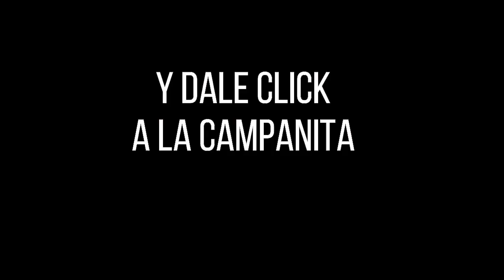LOTERÍA DEL META Resultado MIÉRCOLES 09 de febrero de 2022 PREMIO MAYOR Y PREMIOS SECOS ✅🥇🔥💰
Hola buenas noches, te presentamos los resultados de las loterías y chances en Colombia, vamos con el Resultado para la Lotería DEL META del MIÉRCOLES 09 de febrero de 2022.

Resultado META 09 de febrero
Resultado MIÉRCOLES 09 de febrero
Resultado de la LOTERÍA DEL META MIÉRCOLES 09 de febrero de 2022
LOTERÍA DEL META 09 de febrero
LOTERÍA DEL META 09 de febrero Premio MAYOR

LOTERÍA META
resultado META
META
resultado META
lot META
LOTERÍA DEL META anoche
LOTERÍA META